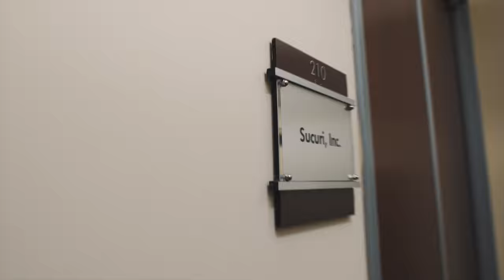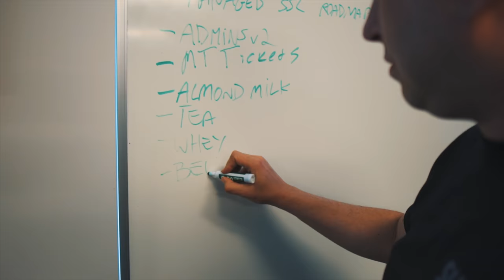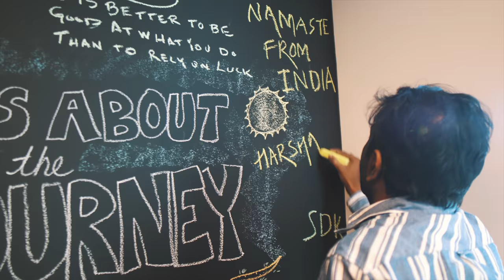Sucuri Incident Response Team Meetup 2018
As a globally diverse and distributed team, the Incident Response team inside Sucuri, meets every year to recap the current year and discuss plans for the upcoming one.
This year we meet up in Temecula, California at our HeadQuarters.